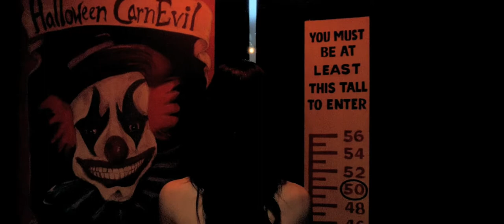Fame Trailer HD 1080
for more HD TrailersFame Trailer HD 1080